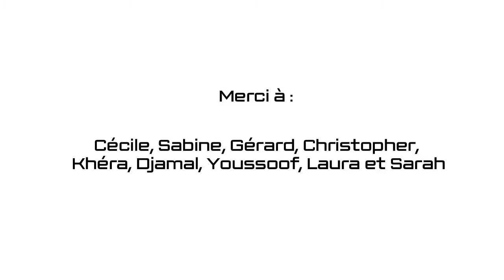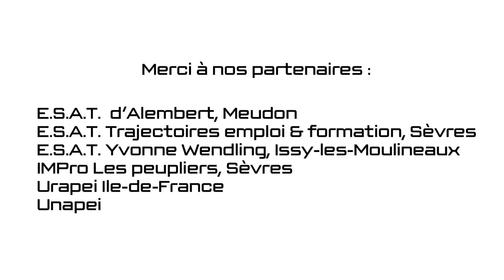Ateliers MOBILITE adaptés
la RATP a proposé au CEREMH, en partenariat avec l'URAPEI Ile-de-France et l'Ecole Nationale Supérieure de Cognitique de Bordeaux, de développer une formation et des supports pédagogiques pour des « Ateliers mobilité adaptés ». Cette formation a pu être créée grâce à une expérimentation sous forme d'ateliers théorico-pratiques, que nous avons menés pendant 3 mois dans deux établissements, en partenariat avec les professionnels sur place : l'ESAT Wendling à Issy-les-Moulineaux et la structure Trajectoires Emploi & Formation à Sèvres.